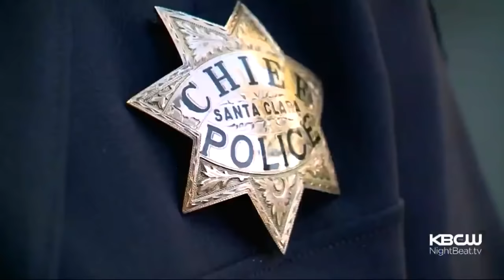Santa Clara Police To Pay Woman $7M After Entering Home, Injuring Her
Santa Clara Police Department denies wrongdoing, but has agreed to a $7 million settlement after entering a home without a warrant and injuring a woman. Maria Medina reports (9/27/17)